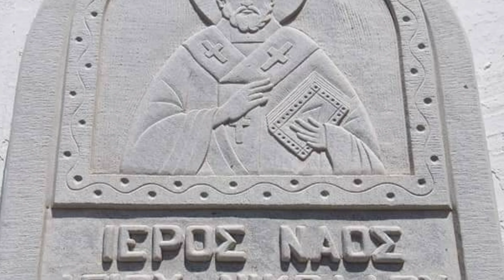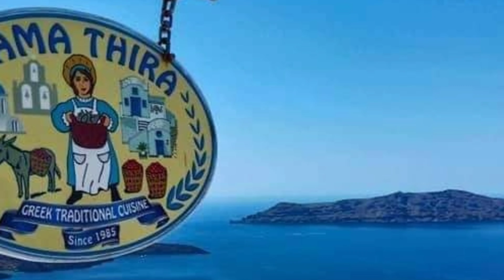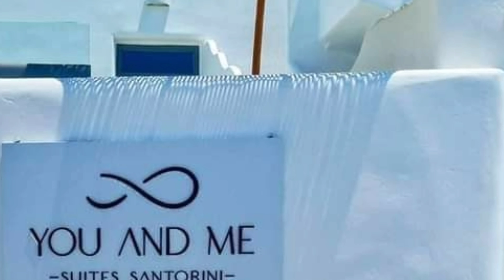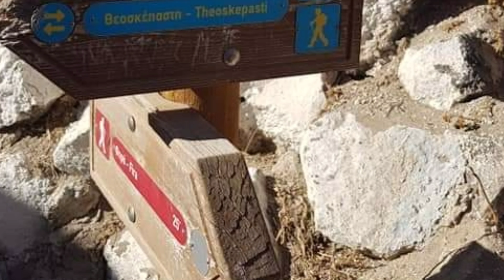Heaven on Earth Greece